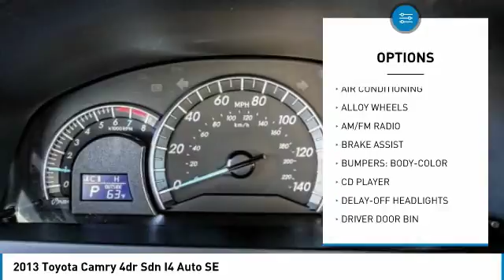2013 Toyota Camry ORANGE TUSTIN PLACENTIA FULLERTON ORANGE COUNTY B71561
2013 Toyota Camry 4dr Sdn I4 Auto SE

Villa Ford
2550 N. Tustin St.

VILLA FORD PROUDLY SERVICING ORANGE, TUSTIN, PLACENTIA, FULLERTON, ORANGE COUNTY, & SURROUNDING SOUTHERN CALIFORNIA LOCATIONS. THIS RED 2013 Toyota CAMRY IS EQUIPPED WITH A 2.5L DOHC VVT-i 16-valve I4 engine, AUTOMATIC TRANSMISSION, AND RECEIVES AN ESTIMATED 25 City/35 Hwy MPG. CONTACT VILLA FORD AT TO SCHEDULE A TEST DRIVE AND TAKE THIS 2013 Toyota CAMRY HOME TODAY, OR VISIT OUR SHOWROOM CONVENIENTLY LOCATED AT 2550 N. TUSTIN ST. ORANGE, CA 92865. STOCK #: B71561 | 2013 Toyota Camry 4dr Sdn I4 Auto SE AIR CONDITIONING ALLOY WHEELS 2013 Toyota CAMRY 4dr Sdn I4 Auto SE ONE OWNER CLEAN CARFAX!!~~LOW MILES~~WELL MAINTAINED~~2 KEYS~~Convenience Package, Audio with Navigation and Entune, 8-Way Power Adjustable Driver's Seat, Power Tilt/Slide Moonroof, 2.5L 4-Cyl DOHC 16V, 6.1 Touch Screen, SofTex(TM)-Trimmed Sport Seats, Remote Keyless Entry System, Black w/Fabric Seat Trim or Leather-Trimmed Ultrasuede Seats, Alarm & Immobilizer Anti-Theft System, Convenience Package, EC Auto-Dimming Rearview Mirror w/ Compass, HomeLink Universal Transceiver, Integrated Back-Up Camera w/Static Line, Navigation System, Push Button Starting System, Smart Key System w/Panic Wireless Door Lock. Clean CARFAX. Barcelona Red Metallic 2013 Toyota Camry SE FWD 6-Speed Automatic 2.5L I4 SMPI DOHC Recent Arrival! Odometer is 38446 miles below market average! 35/25 Highway/City MPG Awards: * JD Power Initial Quality Study * 2013 IIHS Top Safety Pick * 2013 KBB.com 10 Best New Sedans Under $25,000 * 2013 KBB.com Best Resale Value Awards * 2013 KBB.com Brand Image Awards Reviews: * Strong and fuel-efficient engines; comfortable and spacious backseat; better-than-average outward visibility. Source: Edmunds STOCK #: B71561 | VIN: 4T1BF1FK8DU711879 | 2013 Toyota Camry 4dr Sdn I4 Auto SE AIR CONDITIONING ALLOY WHEELS Villa Ford